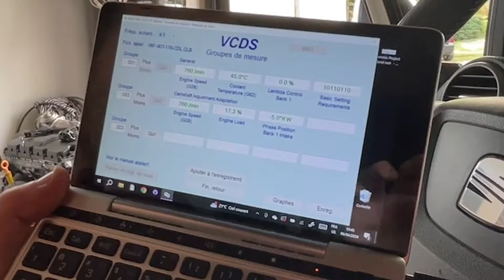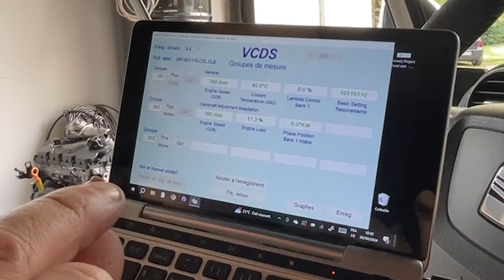1/2 Dépose Courroie et Chaine de distribution du 2.0L TFSI Cupra Audi S3 TTS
02:37 Vérification détente chaîne AAC au VCDS
04:05 Explications ensemble galet tendeur + chaîne AAC
06:36 Dumpvalve turbo K04/K03
06:57 Accès à la courroie de distribution
10:05 Démontage poulie damper
14:15 Démontage support moteur
19:03 Démontage cache culbuteur
21:35 Démontage pompe à vide
25:39 Démontage pompe HP & Camfallower
31:39 Démontage carter déphaseur
37:12 Solutions accès tendeur + chaine AAC
40:31 Repérages PMH
41:57 Démontage ensemble courroie distribution
46:49 Alignement des pistons au point neutre
50:28 Démontage poulie AAC
51:58 Démontage bloc paliers AAC
58:48 Les centreurs bloc paliers AAC
59:35 Sortie des AAC
1:00:42 Dépose de la chaîne et du tendeur AAC

🌍🎥🔥 ! Ma Chaîne YouTube ici ! 📺💣🔧

💰💶 Me soutenir 💵💰
Utip c'est gratuit tu regardes une pub de quelques secondes

✉ Me contacter ✉
📧 Mail 📧

😈☠ Téléchargement ☠👿

1/2 Dépose Courroie et Chaine de distribution du 2.0L TFSI Cupra Audi S3 TTS